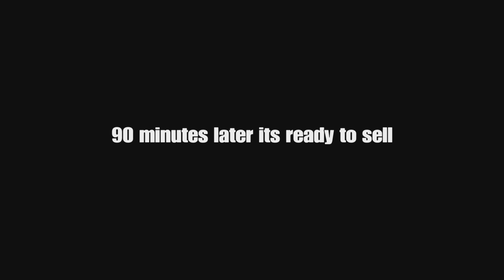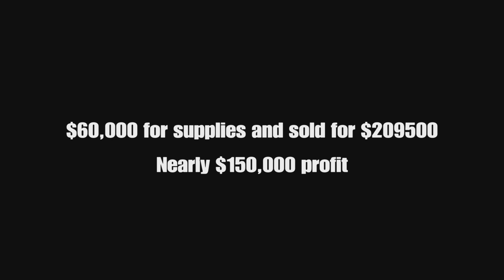GTA Online Drug Wars DLC | How much does a fully upgraded lab pay?